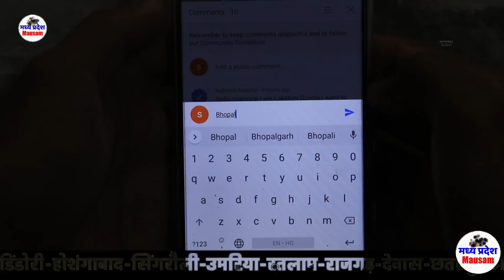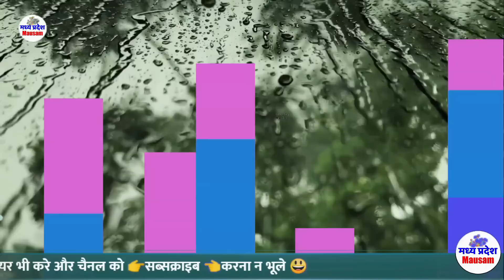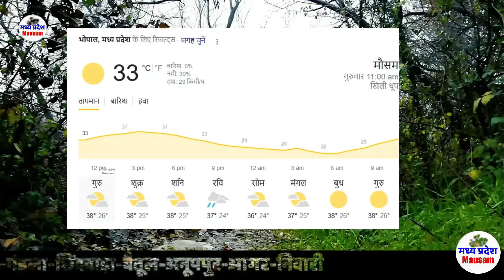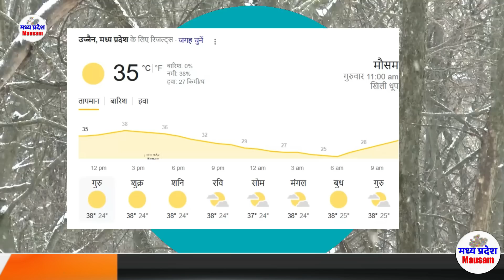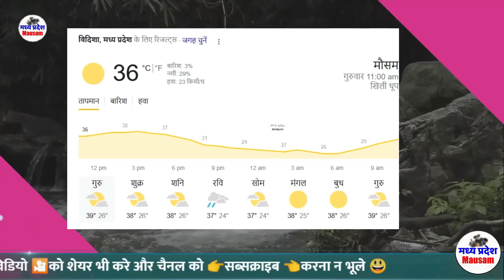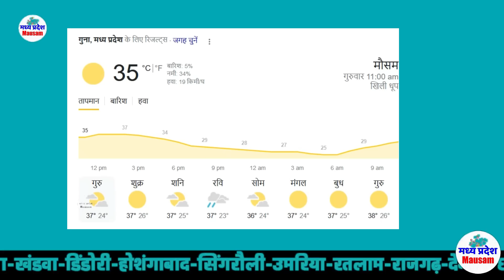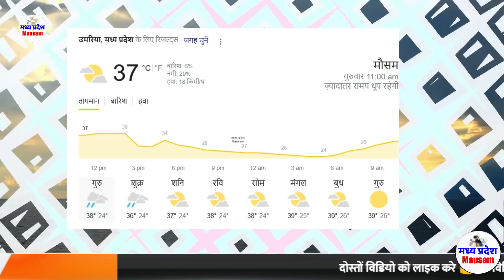मध्यप्रदेश में भारी बारिश madhya pradesh weather मध्यप्रदेश मौसम 25 मई भारी बारिश 25 May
25 मई मध्यप्रदेश 25 May

mumbai weather
indore weather
bhopal weather 25 मई मध्यप्रदेश 25 May
delhi weather
gwalior weather
 25 मई मध्यप्रदेश 25 May

मौसम केंद्र
 25 मई मध्यप्रदेश 25 May

indore weather
25 May    2023
mumbai weather 25 मई मध्यप्रदेश 25 May

delhi weather
 25 May    2023 25 May    2023
gwalior weather
मध्यप्रदेश मौसम  madhya pradesh weather report MP 25 May    2023 mausam  mp monsoon 25 May   2023

25 May    2023  25 May   2023

mumbai weather   25 May   2023  25 मई मध्यप्रदेश 25 May
indore weather
bhopal weather
delhi weather
gwalior weather 25 May    2023
heavy rain heavy rain in mp Weather forecast weather forecast bhopal weather forecast bhopal today weather forecast flops weather forecast in bhopal 25 May    2023  25 May     2023

Weather Alert
मध्‍यप्रदेश में वर्षा 25 May 2023 25 May 2023
भोपाल समाचार
मौसम केंद्र

25 May    2023
madhya pradesh rain news today
meteorological department

indore weather
25 May    2023
mumbai weather

delhi weathery 25 May   2023  25 May   2023
gwalior weater
25 May    2023
bhopal weather
मध्यप्रदेश मौसम
मध्य प्रदेश में मानसून कब तक  25 May   2023
bhopal weather
मध्यप्रदेश मौसम